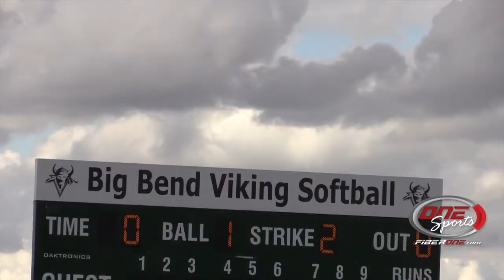Wenatchee Valley rolls Big Bend in bitter matchup